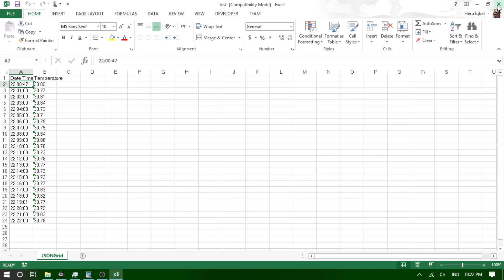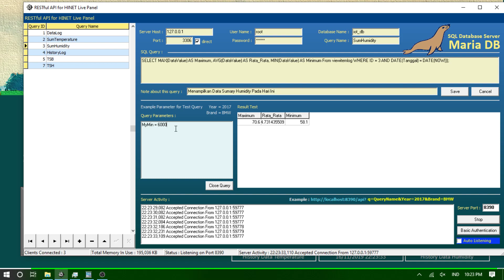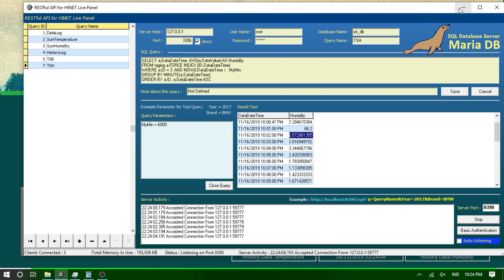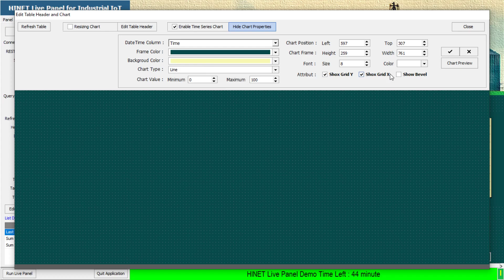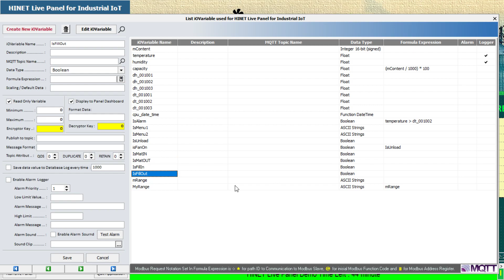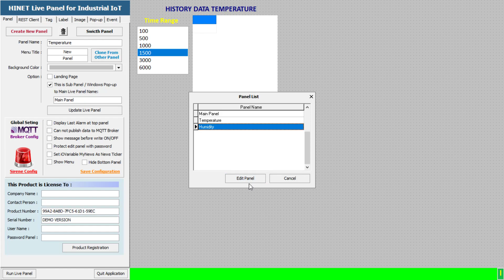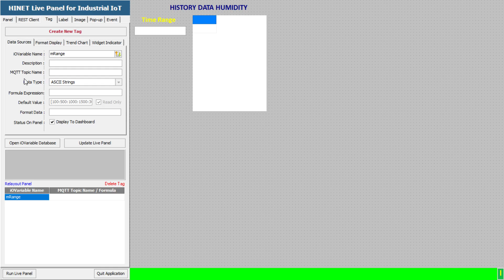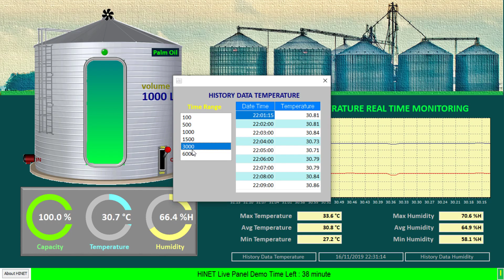MQTT dashboard in the real world, what are they used for ?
to download the latest update 'HINET Live Panel' software, please check on Google Drive

HINET LIVE PANEL, It is an MQTT Broker that can be directly used as a Dashboard panel. Can be used for anything? .. Many .. One of them like this.